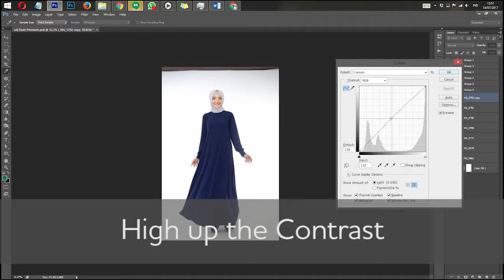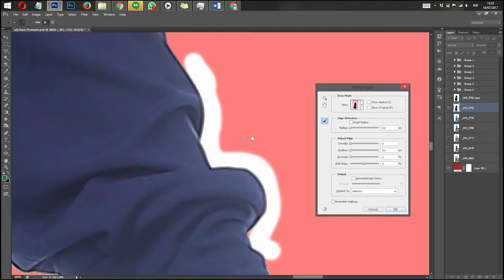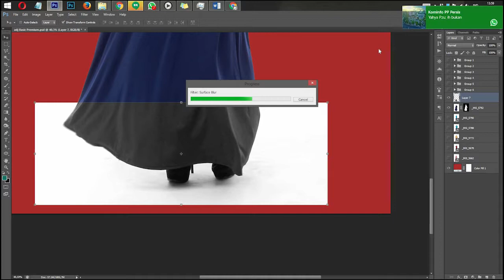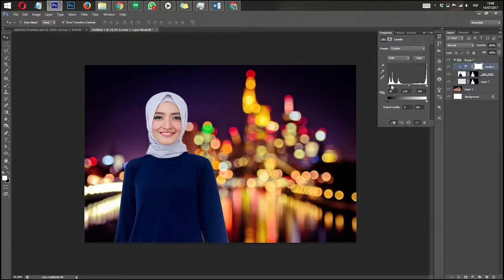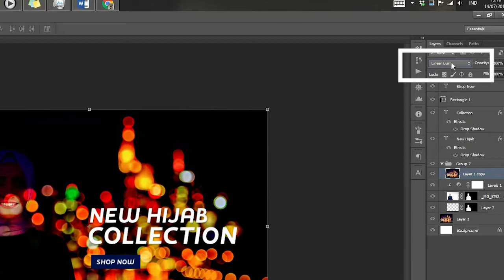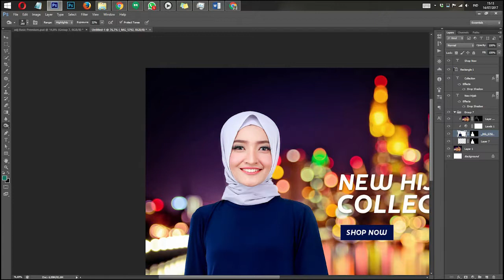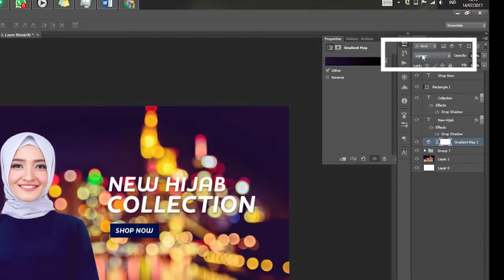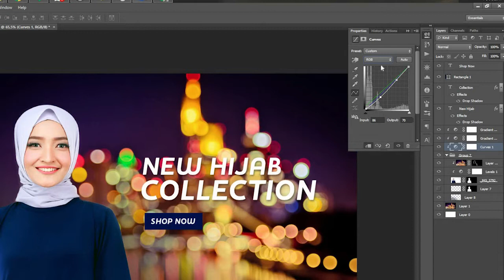Simple Way Editing Bokeh Background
this video shown my stef editing from white Background into Bokeh Background,
mean while in this video, i also use a little trick to mach the subject color and background color

i hope you will be enjoy my step